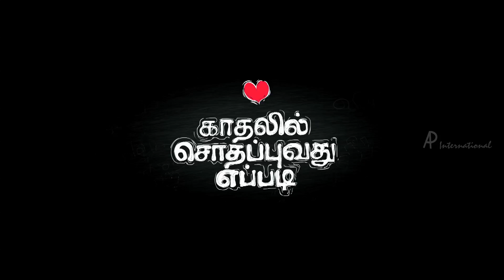Kadhalil Sodhappuvadhu Yeppadi Movie - New Trailer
Kadhalil Sodhappuvadhu Yeppadi is an upcoming Tamil  comedy movie based on a short film and to be directed by debutant Balaji Mohan. Starring Siddharth and Amala Paul in the lead roles, Produced by S. SashiKanth of Y Not Studio's and Etaki Entertainment, Music by S.Thaman